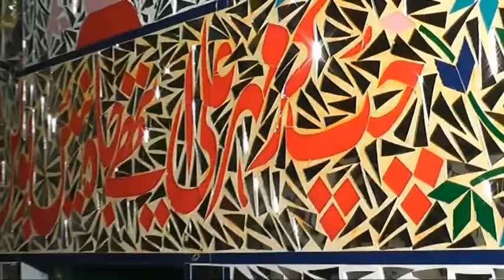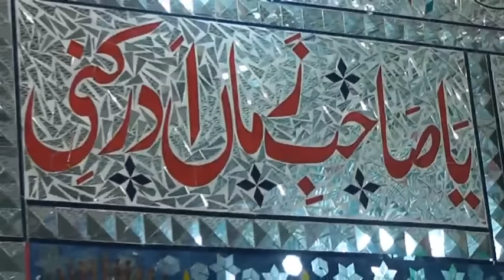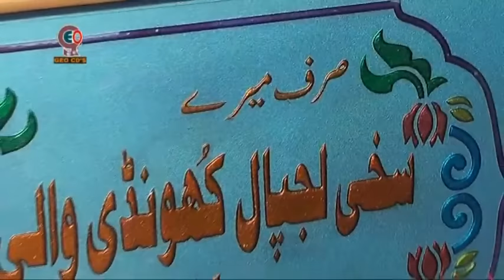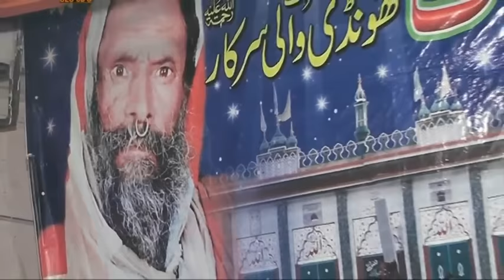Ya Ghous Pak Aj Karam karo Full Qawali New Qawali By Molvi haider Hassan Akhtar Qawwal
ya ghous pak aj karam karo full qawali New Qawali By Molvi haider Hassan Akhtar Qawwal Khundi Wali Sarkar
Full_Qawali
New_Qawali
download chromedriver
boat accident attorney
boat accident lawyer
https www hostgator com
www hostgator com
toptier trader
liquid web hosting
18 wheeler accident lawyer san antonio
truck crash lawyers
truck crash attorney
magento web hosting
magento website hosting
disney earnings
disney stock earnings
adobe cs6
disney stock earnings
disney earnings
walt disney earnings
how to run google ads for website
how to run google ads on shopify
running google ad campaigns
how to run display ads on google
how to run google shopping ads
how to run google ads on youtube
run an ad on google
admob cpm
googlekeyword
average cpm for facebook ads
cpm linkedin ads
linkedin average cpc
average linkedin cpm
google ads keyword planner
google ads key planner
tiktok cpms
average cpm linkedin
average cpm on linkedin
linkedin average cpm
average cpm linkedin
linkedin average cpm
average linkedin cpm
boat accident attorney
boat accident lawyer
truck accident attorney
maritime lawyer
truck accident lawyer
truck crash lawyers
dis premarket
disney market cap
commercial truck accident attorney
commercial truck accident lawyer
best truck accident lawyers
truck accident lawyer near me
birth injury lawyers

Recding By Geo Movies Okara 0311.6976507
Edit By Azan Tabish 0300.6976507
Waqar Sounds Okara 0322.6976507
Wali Son sounds Okara 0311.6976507
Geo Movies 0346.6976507